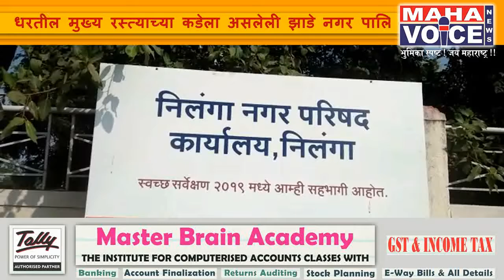निलंगा शहरात झाडाच्या कत्तली...कोण करतेय वृक्षतोड ? पाहा व्हिडीओ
किशोर सोनकांबळे
लातूर जिल्हा प्रतिनिधी

लातूर जिल्ह्यातील निलंगा धरतील मुख्य रस्त्याच्या कडेला असलेली झाडे नगर पालिकेच्या वतीने तोडण्यात येत आहेत.
     एकीकडे लातूरचे पालकमंत्री ना संभाजी पाटील निलंगेकर हे वृक्ष लागवड करण्यासाठी दिवस रात्र प्रयत्न करत आहेत,तर दुसरीकडे त्यांचेच कार्यकर्ते व त्यांची सत्ता असलेल्या नगर पालिकेत असे होत आहे .
      नुकतेच काही महिन्या पूर्वी पालक मंत्री यांच्या अव्हणावरून १३ कोटी वृक्ष जिल्ह्यात लावण्यात आले होते.यासाठी विविध सामाजिक संघटनांनी सहभाग घेतला होता.मात्र एकीकडे झाडे लावा झाडे जगवा असे फलक लावणारी नगर परिषद स्वतः झाडे तोडत असल्याने आश्चर्य व्यक्त केले जात आहे.